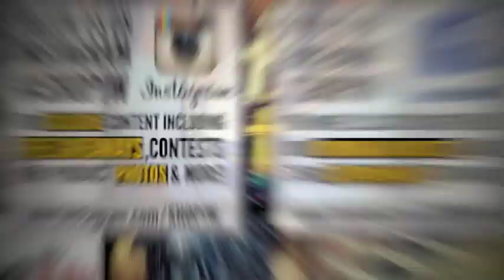Silicone Band Geneva Casual Sport Watches Shopjw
Please note this video is over 4 years old. Items featured in this video may no longer be available for sale. Likewise the direct link may no longer exist. Please check our store website for availability. Thank you!

- Over 20 years in the jewelry industry
- Same or Next Day Shipping on all Items